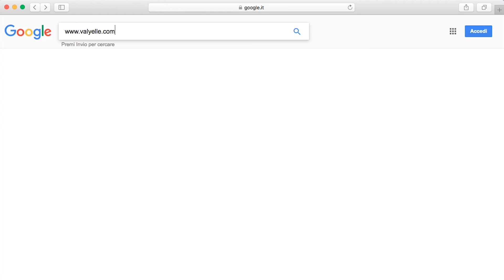Come Cantare le Note Basse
Riscaldamento Vocale - Riscaldare la voce // Scarica RESPIRAZIONE & RELAX per Cantanti qui

Le note basse sono un punto debole per molti cantanti... quindi sapere come impostarle, per migliorare la voce e avere un bel suono caldo e rotondo è molto importante. Nel video ti darò qualche consiglio per sapere come cantare bene le note basse e parleremo anche di che errori evitare per avere un bel suono in questa parte della tua estensione vocale.